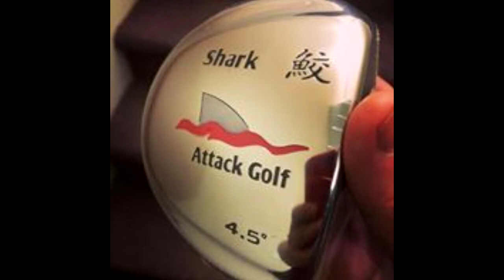Aaron Hoffman and the F-Bomb!!! This guy mashes the ball.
Aaron Hoffman grabbed an F-Bomb with a Reaper Shaft and wasn't afraid to use it. Took him all the way to the finals. Give this guy a follow and a shout out. Music used with permission of our friends in Mechanization.